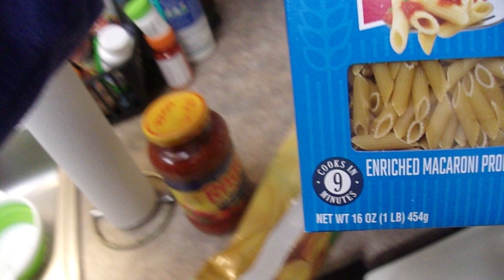making quick pasta and garlic bread 1of2